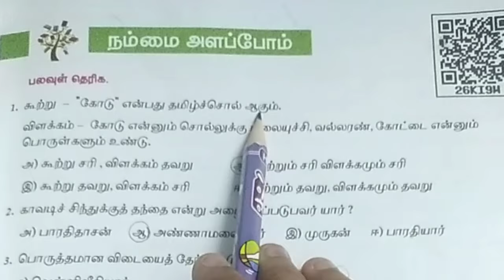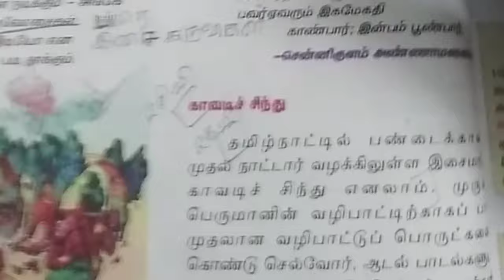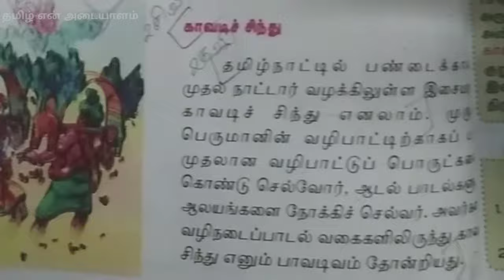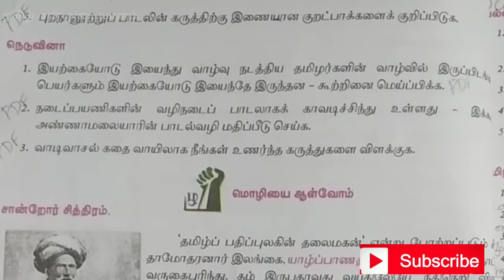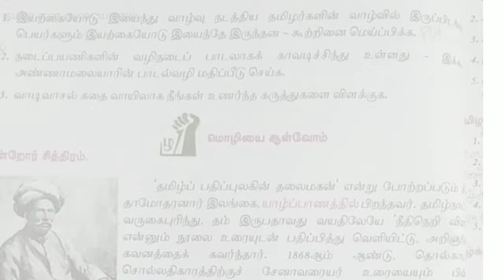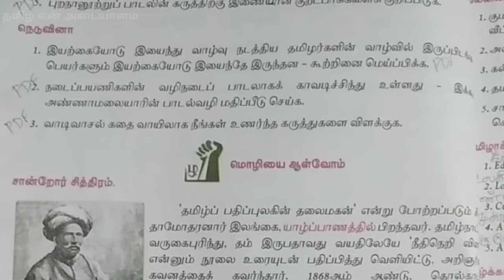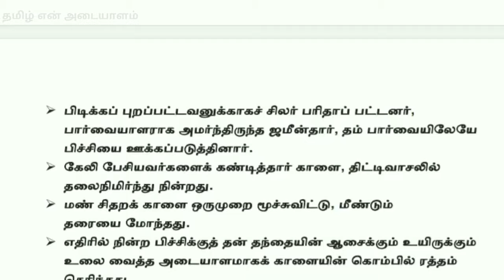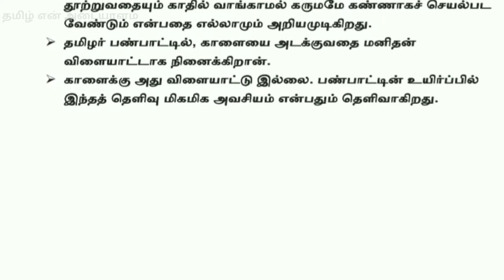11th New Tamil Book | இயல் -3| Book Back Question Answer | tamil en adayaalam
வணக்கம் மாணவர்களே!

மேல்நிலை முதலாம் ஆண்டு- வகுப்பு மாணவர்களுக்கான இயல் -3ல் உள்ள  குறுவினா,சிறுவினா மற்றும் நெடுவினாவிற்கான விடைத்தொகுப்புகளை இந்த காணொளியில் காணலாம்.

நன்றி
வணக்கம்